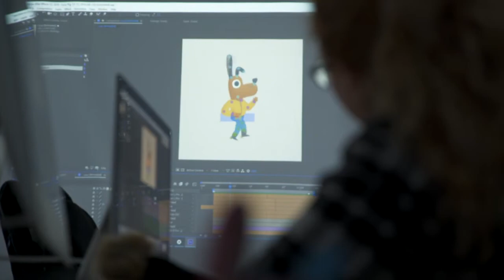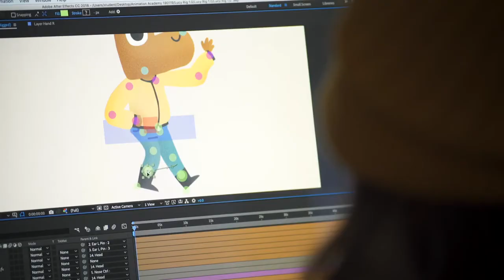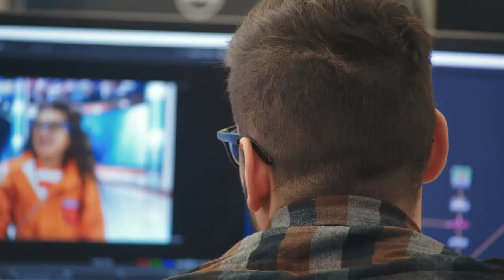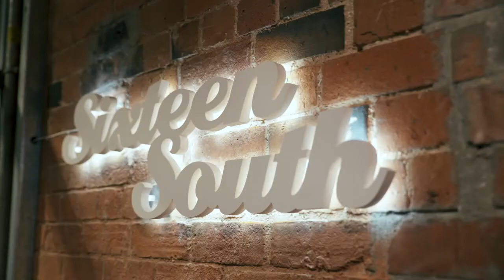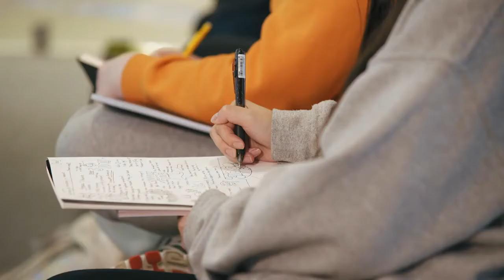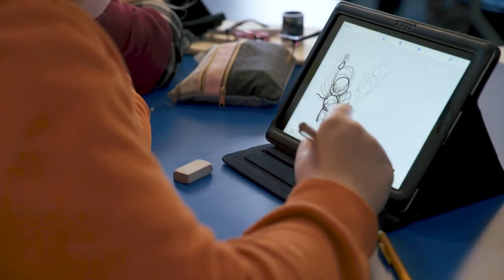BFI Animation Academy